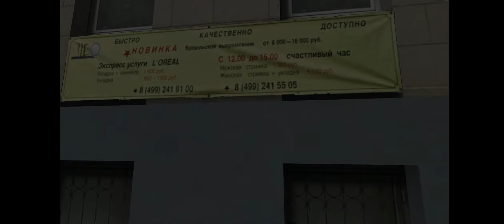Paranoia 2 savior ( №7 ) Финал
📣 Помогите каналу - расскажите про мой канал. Вашим друзьям!
Facebook ( фейсбук )- { Закрыт } Санкция
TikTok ( Тик Ток )- @andreybely111111 ( Андрей Белый )
Instagram ( Инстаграм )- { Закрыт } Санкция
Twitter ( Твиттер )- { Закрыт } Санкция